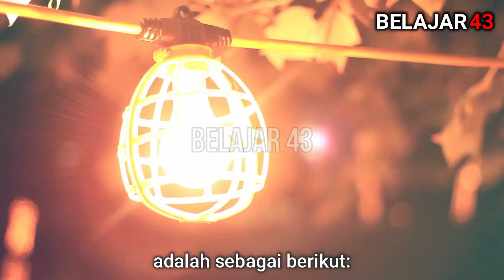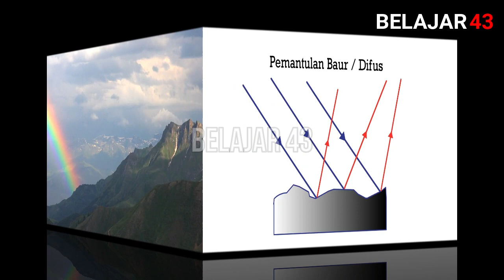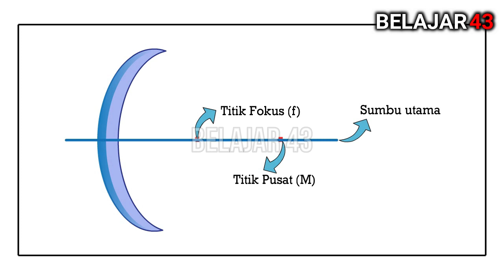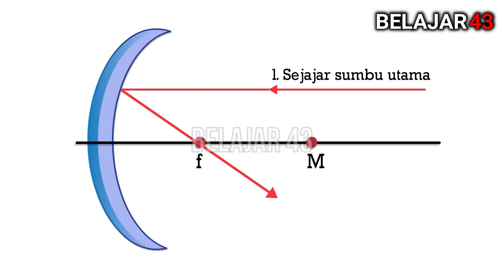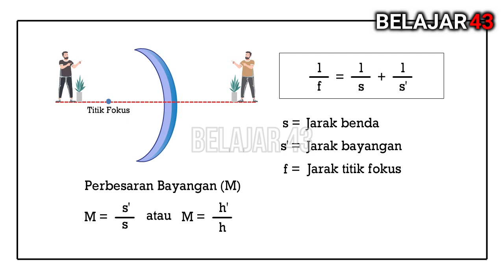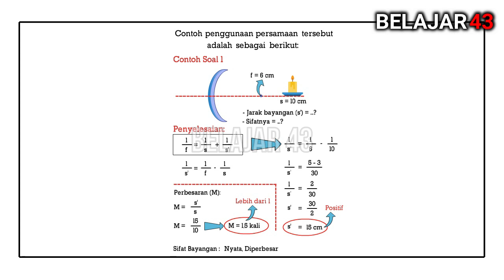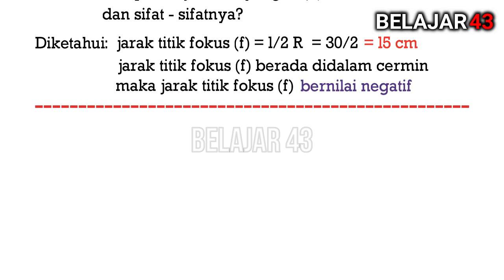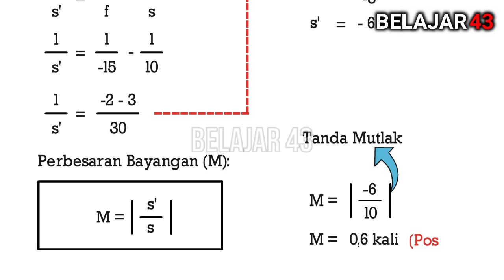Sifat Cahaya dan Proses Pembentukan Bayangan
Dalam video ini, kita akan membahas materi singkat tentang Sifat Cahaya dan Proses Pembentukan Bayangan, yang mencakup sifat-sifat cahaya, pembentukkan bayangan pada cermin datar, cermin cekung, dan cermin cembung.